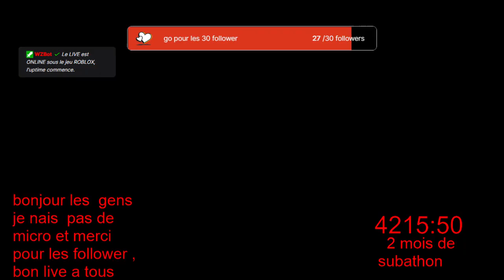SUBAThon 54 jour du subathon on fait koi sur roblox